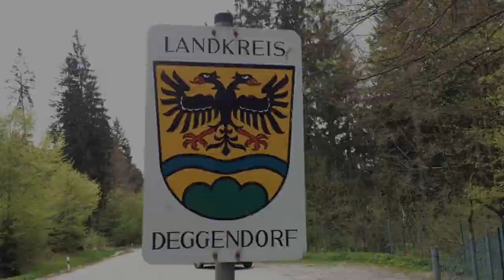Do bin i grouß worn - Part Time EVIL 333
Video zur Endauswahl zum Landkreis-Song 2017